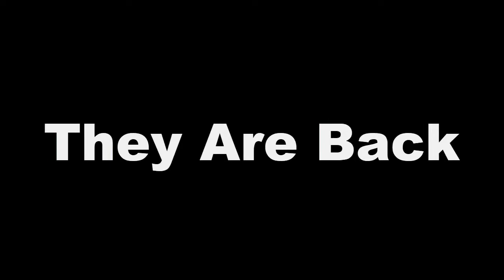Ark Legacy Trailer Episode 10 Special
Coming Soon